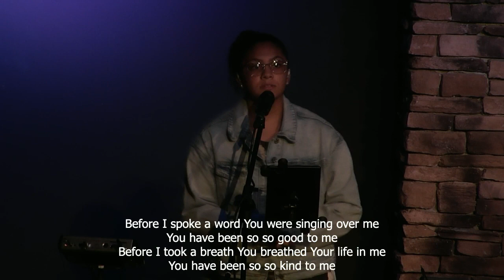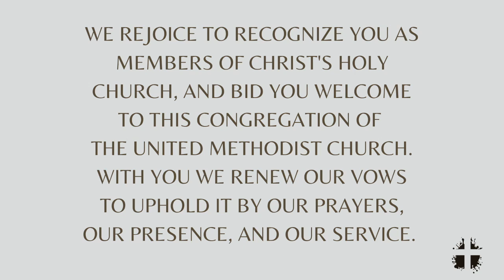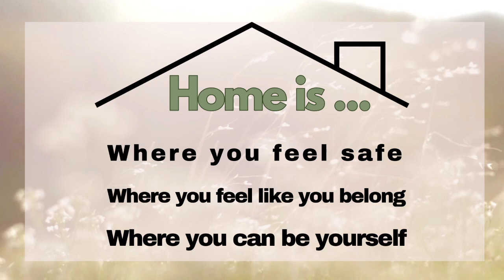Home is Where The HEART Resides | A Thriving Place Called Home | Hillsdale Church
Worship and teaching based on Proverbs 4 : 20 - 23.